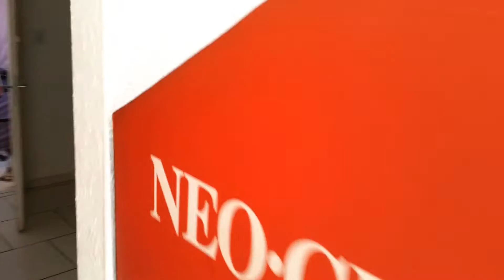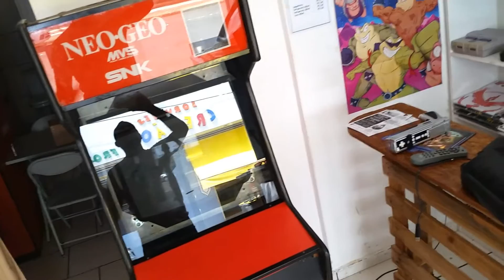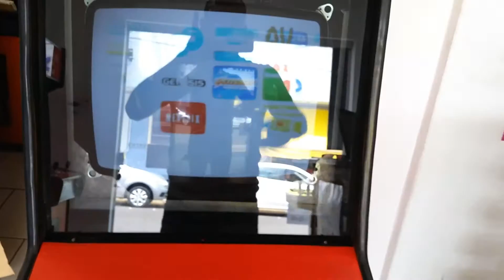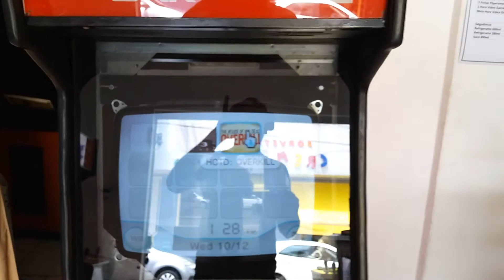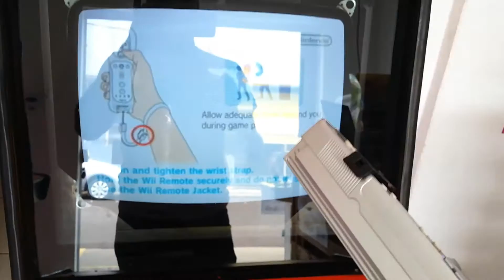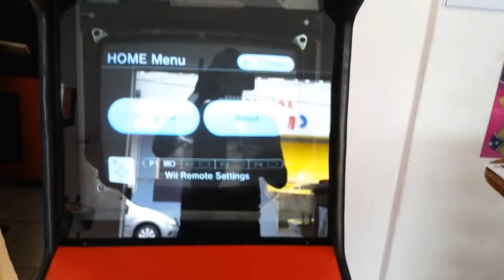Fliperama FPS - Parte 2 - The House of The Dead e Resident Evil - Gameplay do Boy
Como está ficando meu fliperama de armas? QUASE PRONTO! *-*

Twitter: @boynasc (não uso muito)

Valeuu, Faloow!